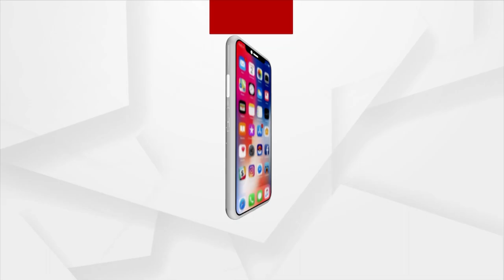Everybody can pluck benefits from this mango tree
ମହାମହିମ ରାଷ୍ଟ୍ରପତି ତମାଣ୍ଡୋ ଠାରେ ପ୍ରଜାପିତା ବ୍ରହ୍ମାକୁମାରୀ ଇଶ୍ବରୀୟ ବିଶ୍ବବିଦ୍ୟାଳୟର ଡିଭାଇନ ଲାଇଟହାଉସ୍ ର ଶିଳାନ୍ୟାସ ଅବସରରେ ବୃକ୍ଷରୋପଣ କରିଥିଲେ